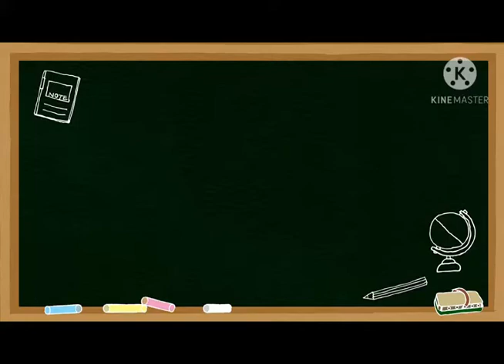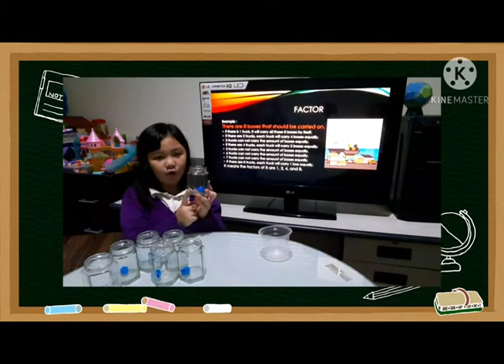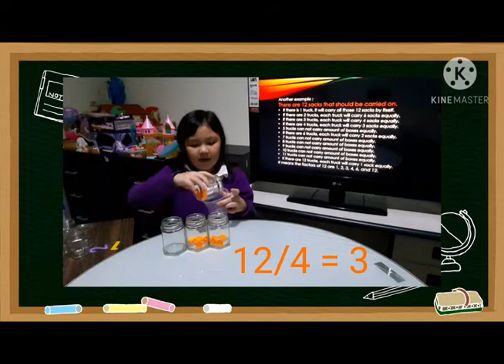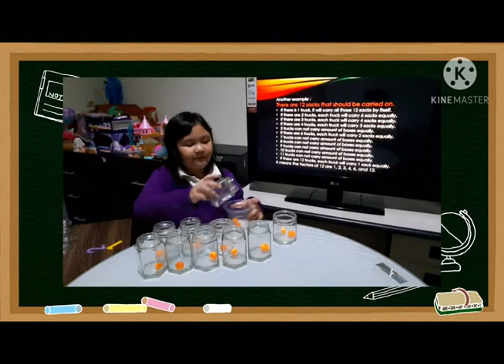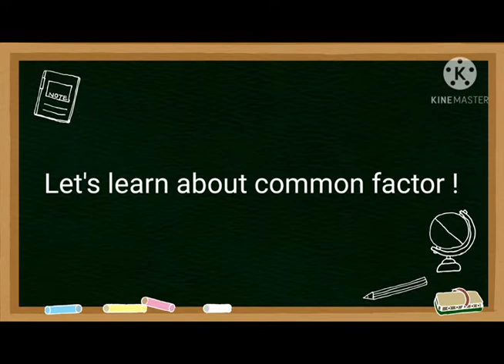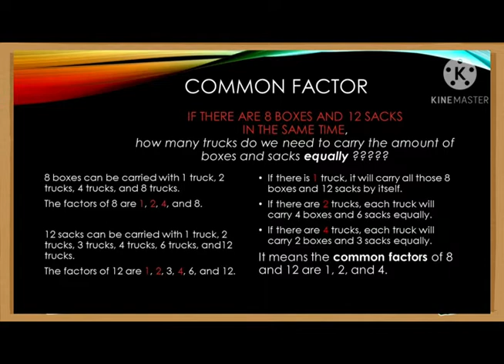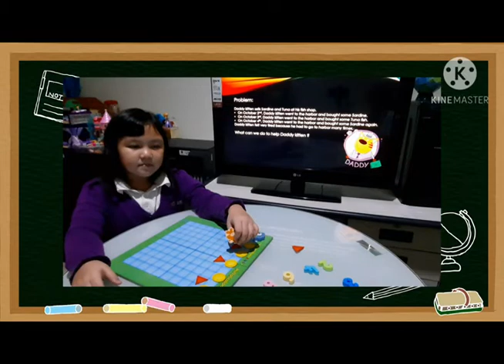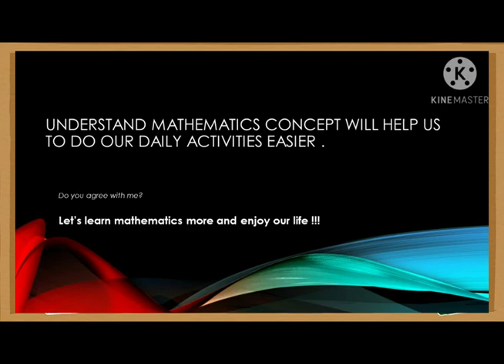Highest Common Factor and Lowest Common Multiple - Aireen Angelie Effendy